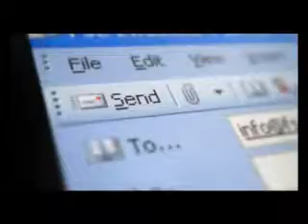Rast profita kompanije Fujitsu Siemens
Fujitsu Siemens Computers objavio je finansijske rezultate poslovanja u fiskalnoj 2007. godini, koja se završila pre par nedelja. Kompanija je povećala neoporezovanu dobit za 15 posto, sa 91 na 105 miliona evra. Istovremeno zabeležen je prihod od preko 6,6 milijardi evra, što predstavlja smanjenje od 4,9 posto u odnosu na prethodnu godinu i posledica je strateških promena u poslovanju kompanije, kao i oštrog tržišnog okruženja. Fokus tokom poslednjih 12 meseci bio je na PRIMERGY serverima i proizvodima u domenu mobilnosti.